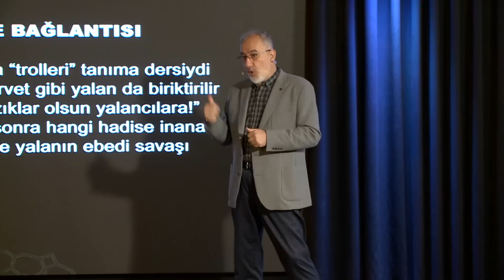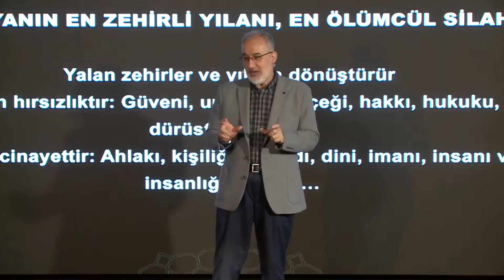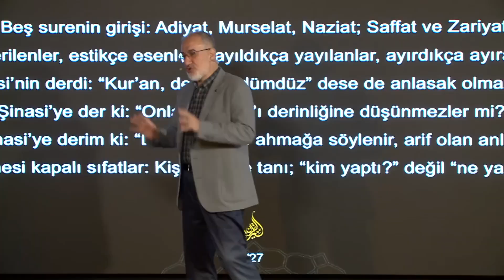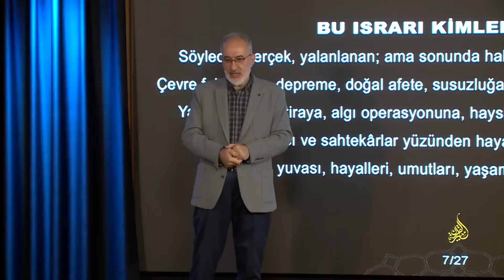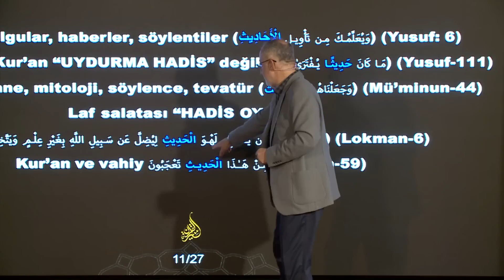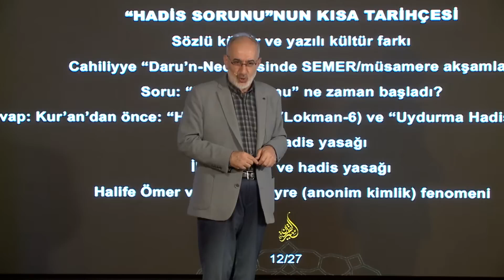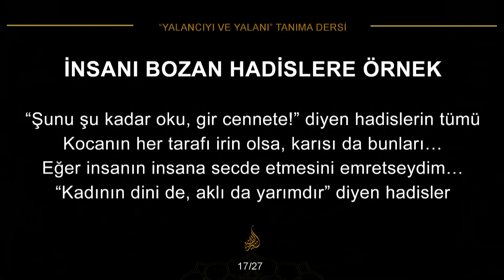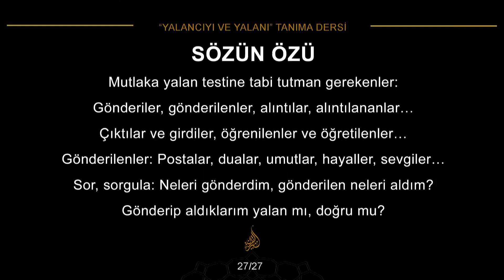Siretü'l Kur'an - 61.Ders “Murselat” Suresi - Mustafa İslamoğlu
Siretü'l Kur'an - 61.Ders Murselat Suresi:
''Yalancıyı ve Yalanı Tanıma'' Dersi